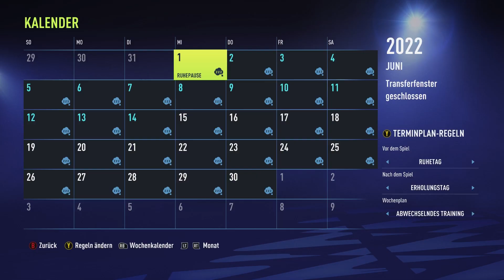FIFA 22: 😱 BEGINN DER RANGNICK-ÄRA !!! 😍 KOMPLETT NEUE ZENTRALE !!! 🤑 Man United Rangnick STG